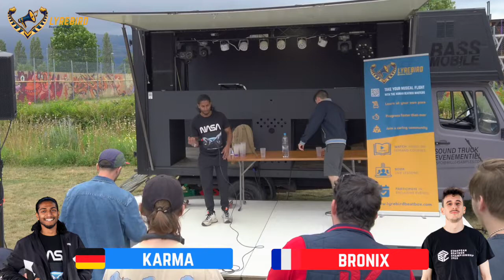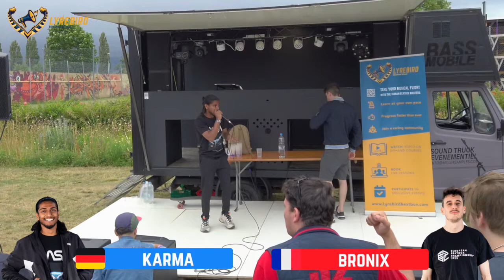Quarter Final - Karma vs Bronix - LUP BEATBOX BATTLE 2023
🏆 LYREBIRD URBAN PROJECT BEATBOX BATTLE 2023 🇨🇭 - Quarter final 🏆

Watch the Quarter Final of Karma VS Bronix during the Lyrebird Summer Vibes, an exclusive weekend fully dedicated to beatbox enthusiasts that took place this summer at Yverdon-les-bains, Switzerland.

Want to level up your beatbox faster?

Click on the link below and join our beatbox school to level up faster than ever.
Get access to premium courses, exclusive beatbox events and 1-to-1 coaching with the most prestigious beatboxers such as: Alem, Alexinho, River’, FootboxG and many more…